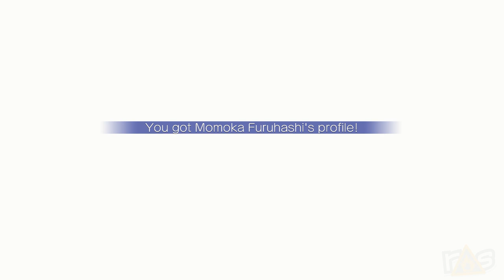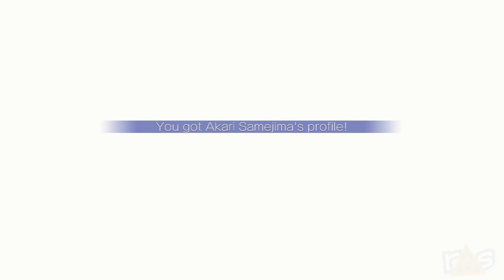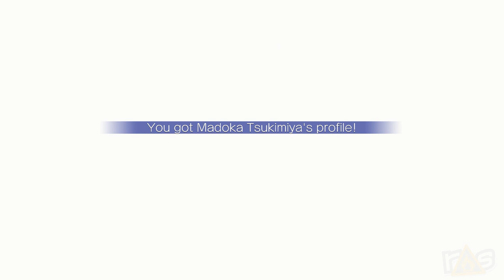Gal*Gun Returns (The Dojo) Let's Play - Part 2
The saga of Gal*Gun continues as Amanda and Jeff blast their way through Part Two of this sexy anime shooter right here on The Dojo!